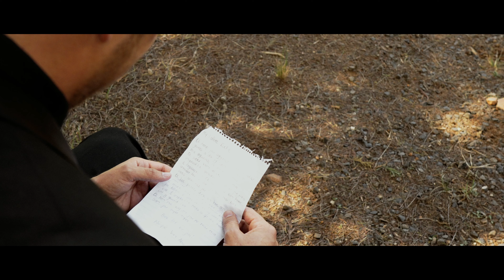Rudie & Marique | At Boshoek | Dullstroom